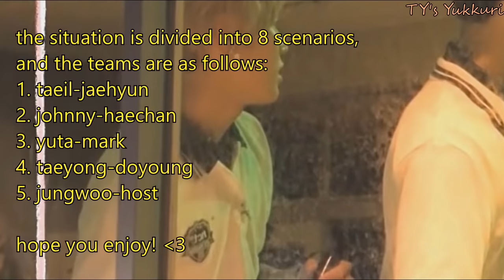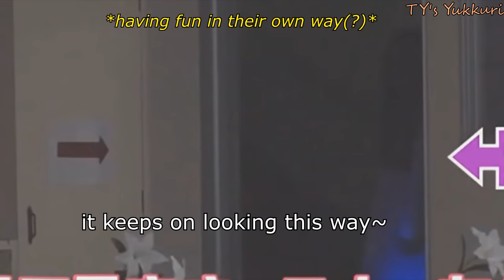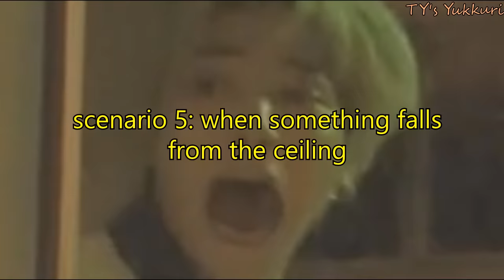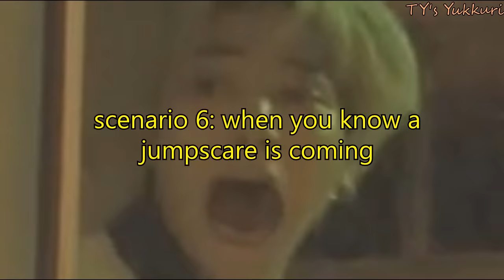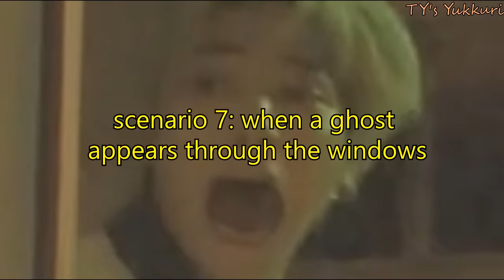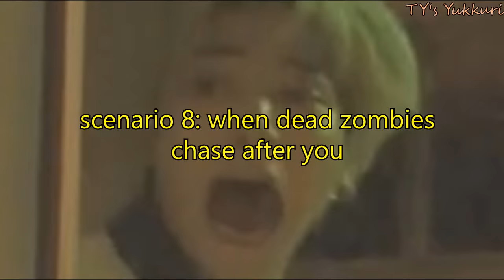nct 127 vs haunted houses (save the ghosts👻)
this was when nct 127 went to a haunted house in nct oshiete japan season 2!
i'd say it's fairly different from when they went to the haunted house in nct life in osaka 🤣

links to full episodes here 💚
🎈taeil, jaehyun, johnny, haechan in japan haunted house
🎈yuta, mark, taeyong, doyoung, jungwoo in japan haunted house